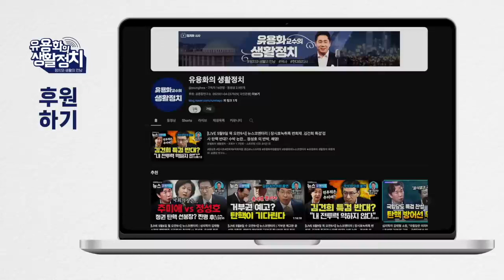이재명, 문재인 도와 주겠다. 윤석열 지지율 20% 붕괴되면 여권은 분열한다 [김태형 사회 심리학자]